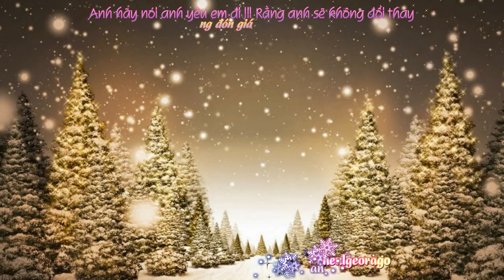♪ Merry Christmas ♪ - Espresso [ Lyric + Vietsub ]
Love, Peace and Joy came down on earth on Christmas day to make you happy and cheerful. May Christmas spread cheer in your lives!

Note
● If any producer or label has an issue with any of the uploads please get in contact  and it will be deleted immediately (this includes artists of the images used). Thank you!